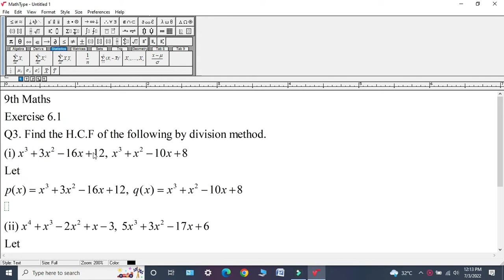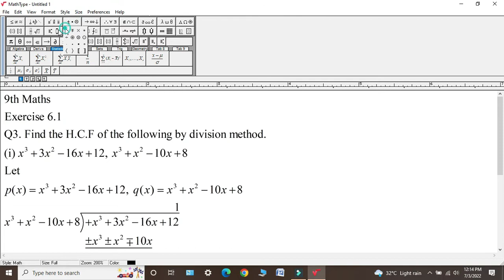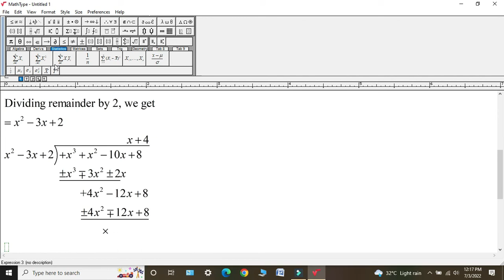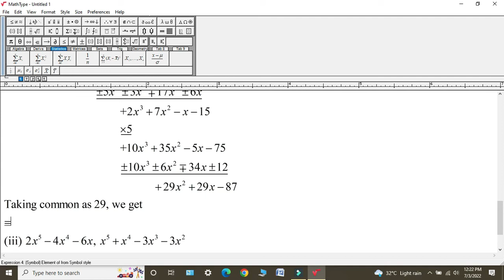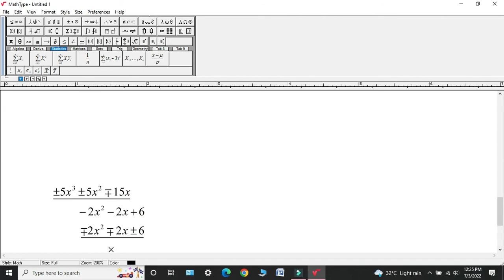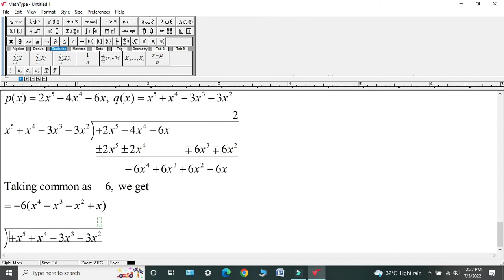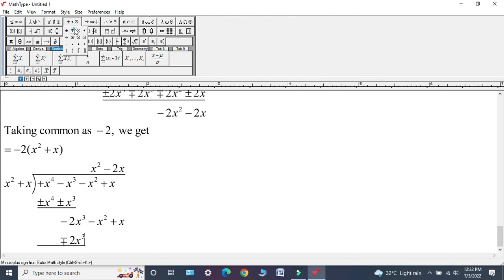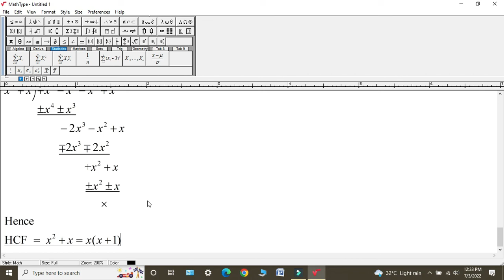9th Maths || Exercise 6.1 || Question Number 3 || Easy Method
In this lecture i will give Solution of Question Number 3 of Exercise 6.1. Topic of your Unit 6 is Algebraic Manipulation.